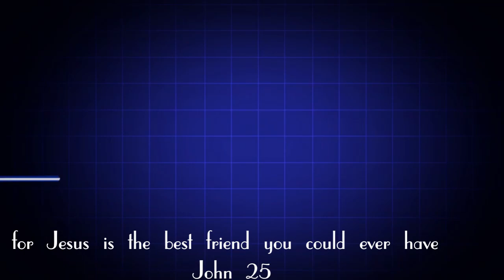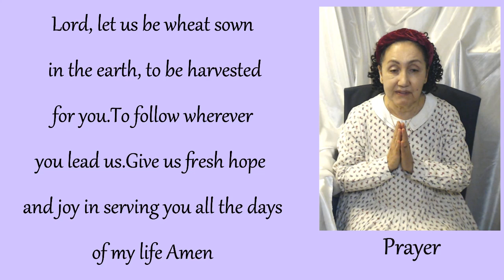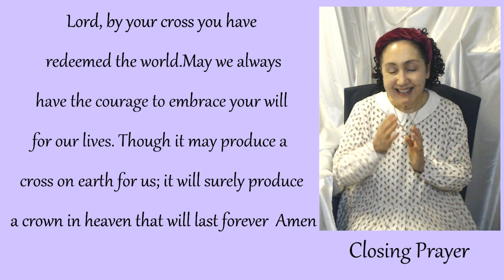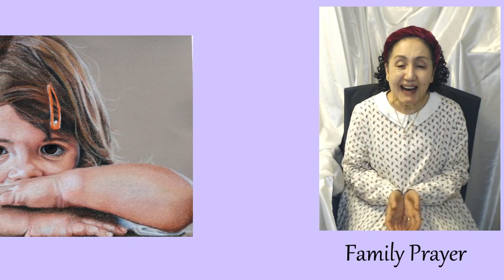Children’s Liturgy of the Word / 5 th Sunday of Lent/ Year B /John 12:20-33 / 17th March 2024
Gospel Reading
John 12:20-33
20 Now among those who went up to worship at the feast were some Greeks.
21 So these came to Philip, who was from Beth-sa'ida in Galilee, and said to him, "Sir, we wish to see Jesus."
 22 Philip went and told Andrew; Andrew went with Philip and they told Jesus.
23 And Jesus answered them, "The hour has come for the Son of man to be glorified.
24 Truly, truly, I say to you, unless a grain of wheat falls into the earth and dies, it remains alone; but if it dies, it bears much fruit.
25 He who loves his life loses it, and he who hates his life in this world will keep it for eternal life.
26 If any one serves me, he must follow me; and where I am, there shall my servant be also; if any one serves me, the Father will honour him.
27 "Now my soul is troubled. And what should I say--'Father, save me from this hour'? No, it is for this reason that I have come to this hour.
28 Father, glorify your name." Then a voice came from heaven, "I have glorified it, and I will glorify it again."
29 The crowd standing there heard it and said that it was thunder. Others said, "An angel has spoken to him."
 30 Jesus answered, "This voice has come for your sake, not for mine.
 31 Now is the judgment of this world; now the ruler of this world will be driven out.
 32 And I, when I am lifted up from the earth, will draw all people to myself." 33 He said this to indicate the kind of death he was to die.

Family Connection

Family life is often a balancing act in which there is a constant need to prioritize and attend to a variety of competing needs and the value of putting others’ needs ahead of our own.
 In family life learning that when we make personal sacrifices to serve others, we gain so much more than we may have lost.
As you gather as a family, talk about how important it is to your family life to gladly serve one another.
Ask each person to consider the last time that another family member asked for help.
What was your response?
 Did you cheerfully try to honour the request, or did you ask “Why me?”
 Read today’s Gospel, John 12:20-33.
How do you think Jesus would want us to respond when someone in our family asks for help? I
nvite each family member to make a commitment for the next week to try to respond cheerfully to requests for help.
 Pray together, asking God’s help with this commitment.
 Pray the Prayer of Saint Ignatius.

Prayer of St. Ignatius of Loyola -
“Teach us, good Lord, to serve you as you deserve; to give, and not to count the cost, to fight, and not to heed the wounds, to toil, and not to seek for rest, to labor, and not to ask for reward, except that of knowing that we are doing your will.”

Gospel Reflection for Catholic Families through Paintings and Prayer.
A time to pray and reflect together on the Sunday Gospel before Mass .
The aim to encourage children and their parents to engage with the Gospel in a prayerful   way, building a bridge between the Gospel and their lives today and  hopefully bringing the family  closer to Jesus.